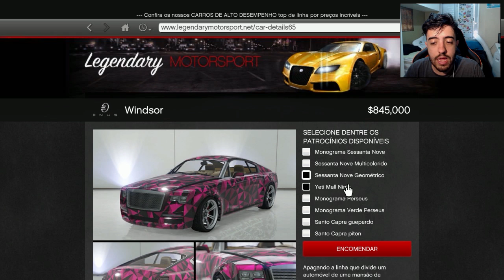GTA V: O CARRO MAIS OSTENTAÇÃO DO ROLÊ E A PERSEGUIÇÃO MAIS TOP! Envenenando Carros